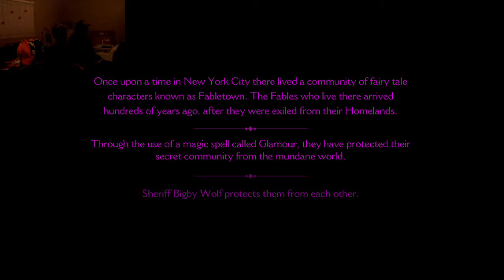Wolf Among Us #1 : Bigby's The Name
Watch us delve into the world of Wolf Among Us! Come with us on this journey to solve all the murder mysteries!